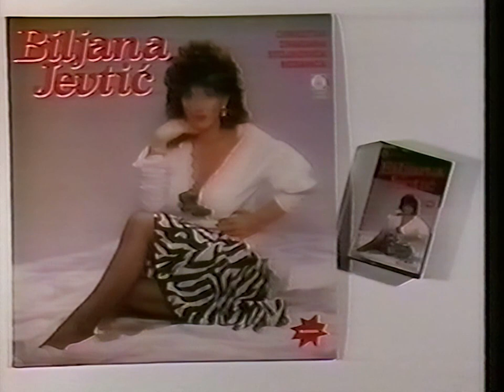Reklama za album Biljana Jevtic i Dragan Stojkovic Bosanac - Proklet da je ovaj zivot PGP 1989